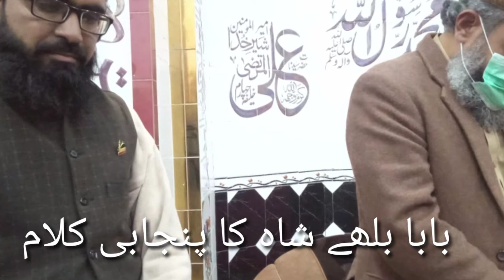جس یار دے یار ہزار ہوون بابا بلھے شاہ کا پنجابی کلام (طارق صابری)